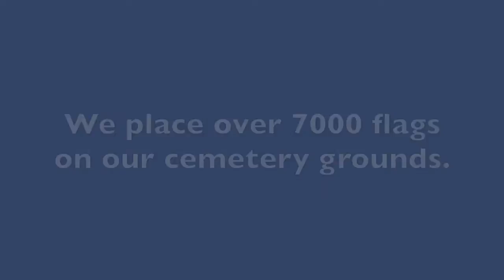Memorial Day Veteran's Flag Placement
Follow our staff as they place a small American flag at each Veteran's resting place at Cherokee Memorial Park in Lodi, California.